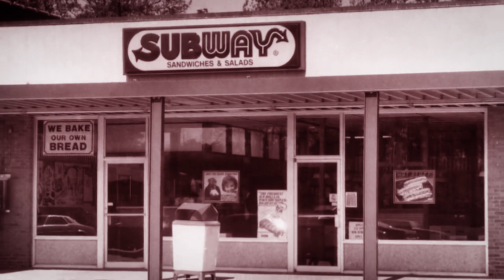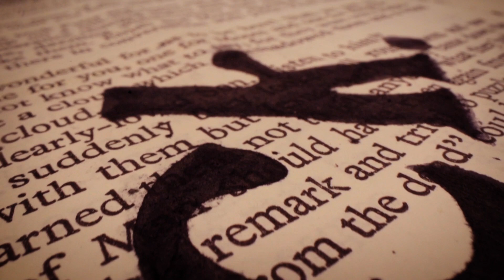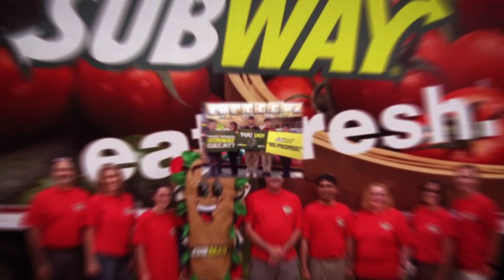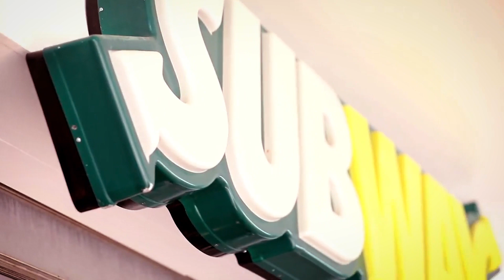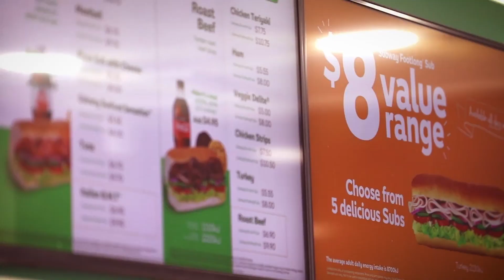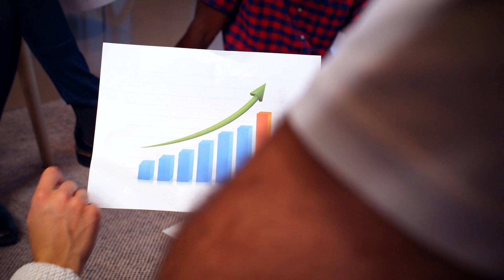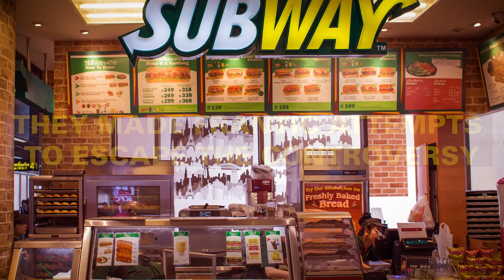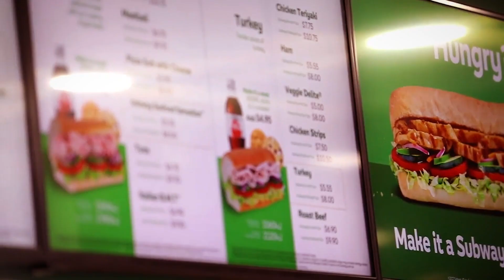The Fast Food Chain That Soared to the Top...COLLAPSED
In this video, we're taking a look at the story of Fred DeLuca, the fast food chain that soared to the top...only to collapse later on.

Did Fred Deluca fail because of poor business decisions, or was there something more sinister going on? We take a look at the story and try to find out the answer.

If you're interested in business stories that will surprise and intrigue you, then this video is for you! We explore the collapse of a fast food chain, and ask the question: what went wrong?

*Featured*
How a broke 17 year old built the world's biggest fast food chain
The Rise & Fall of The World's Biggest Fast Food Chain
The INSANE Story of Subway: The Controversial Truth
The big problem with Subway…
Subway: A Broke Teen's Journey to a Global Empire
The Controversial TRUTH of Subway (Mini Movie)
The STORY Of World's Biggest Fast Food Chain
How a poor 17 year old created Subway
The #1 Fast Food Chain Has Some Big Problems

In 1965, 17-year-old Fred DeLuca wanted to become a doctor, he had a problem.
He was the son of poor Italian-American immigrants and only made $1.25 an hour at a hardware store, so he had no idea how he was doing medical school.
He had grown up in an apartment block in the Bronx and his family barely had enough money to get by.
But one day, Fred and his parents were at a barbecue at the house of an old friend of a nuclear physicist named Peter Buck.
From the size of his house it was clear Peter was well off, and so Fred decided to ask how he could earn enough money for college, secretly that Peter could grant a loan.
Instead, Peter’s answer was not what he expected.
Peter said: "You should open an underwater sandwich shop." started with a small store, originally called Super Submarines, but their first store was not profitable.So how did Subway become so successful and become worth billions of dollars? Watch this video on Subway’s story to find out the controversial rise (and decline) of Subway’s fast food empire!

Chapters:

00:00 Intro To The Subway Story (the rise & fall of a fast food empire)
00:49 Chapter 1: The Origins of the Empire (how a broke kid created Subway)
04:00 Chapter 2: The Idea (how Subway became so successful & profitable)
07:18 Chapter 3: Controversy (the dark side of Subway)
08.27 Chapter 4: Lies & Scandals (Subway’s legal issues)
10:42 Chapter 5: Decline (is Subway’s business in trouble?)

🔔 Want more business mini-movies? Turn on notifications for Incredibler, as we are on a mission to bring the UNTOLD stories of the world's biggest brands! 🔔